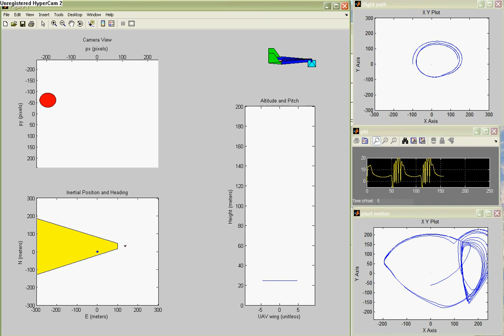vision based orbit sim2 April2007